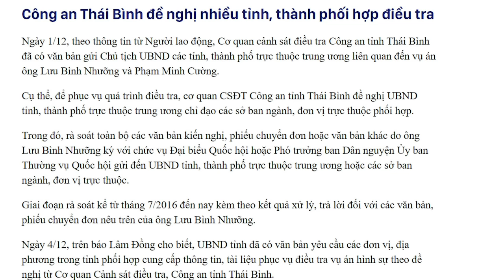Công an Thái Bình nghe Tô "xúi dại" bị mắc nghẹn vụ Lưu Bình Nhưỡng?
Việc Công an Thái Bình yêu cầu tỉnh Lâm Đồng rà soát lại các văn bản mà ông Lưu Bình Nhưỡng đã ký, thì rõ ràng, đây là công việc liên tỉnh. nếu ông Nhưỡng có tội, thì lẽ ra, phải Bộ Công an bắt, chứ tại sao lại để Công an Thái Bình ra tay? Phải chăng, ông Tô muốn bắt nhưng mà khó ghép tội cho ông Nhưỡng, nên đã xúi Công an Thái Bình làm thay? Giờ đây, Công an và Viện kiểm sát Nhân dân Tỉnh Thái Bình loay hoay mãi mà vẫn chưa tìm ra được lý do thỏa đáng cho vụ bắt bớ này.